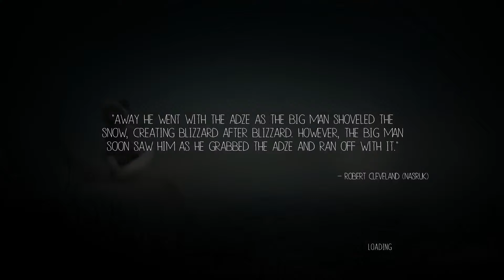Never Alone Episode 10 - Climbing the Giant Snow Fellow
We discover where all the snow is coming from and Gillie and Frankie decide to do something about it!

Special thanks for the outro music -

Hope you enjoyed the video, and check out more of this game coming soon!

Up Next:
Never Alone Episode 11 - Heading Home